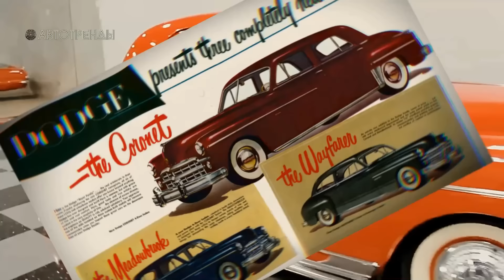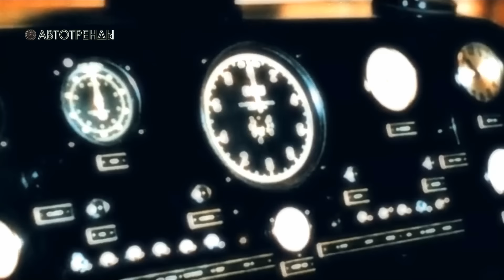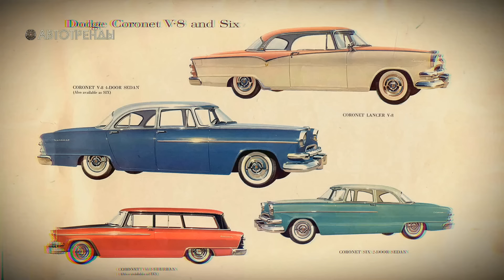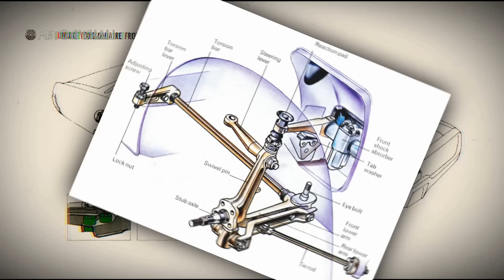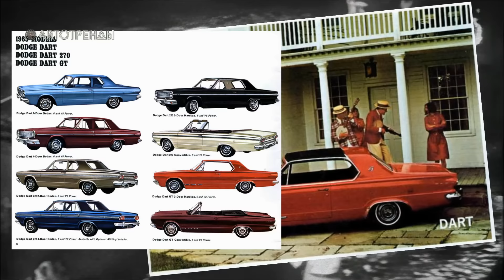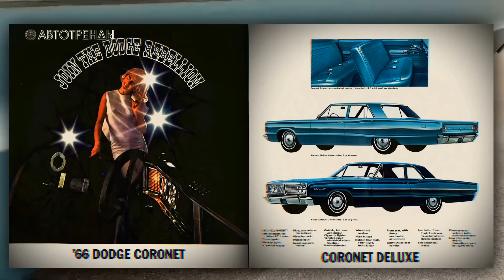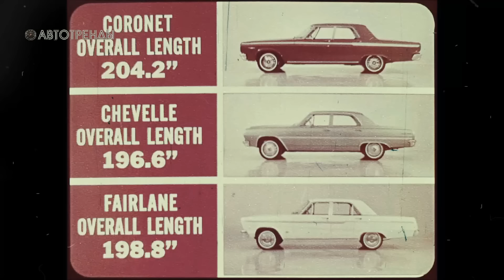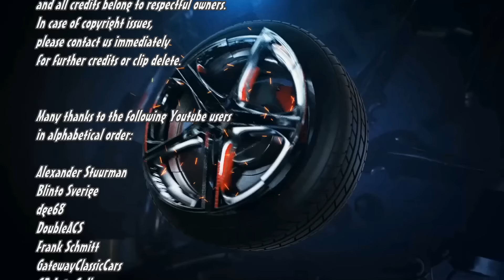История DODGE CORONET (Додж Коронет) - От женского LA FEMME до мужского SUPER BEE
Додж Коронет – это одна из самых популярных классических мопаровских моделей, продержавшаяся на рынке семь поколений с 1949 по 1976 год. В 1966 году она дала жизнь легендарному Чарджеру и с тех пор оставалась в его тени, несмотря на то, что продавалась гораздо лучше, а некоторые версии Коронет напротив - считаются самыми редкими заводскими моделями не только в США, но и во всем мире. В новом видео АвтоТРЕНДОВ - история Dodge Coronet...